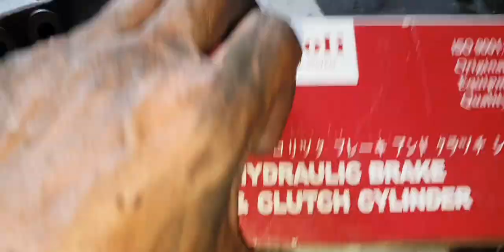space gear.abnormal clutch pedal.